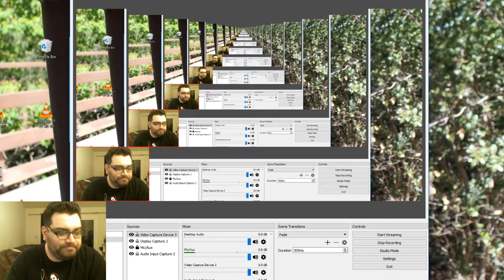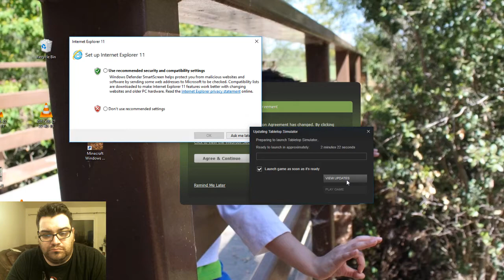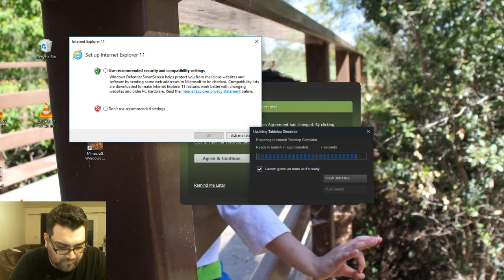Star Wars Destiny: Can Agro Red Survive, Post EAW?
Long time , no see. Well a lot has happen since we last post but before we go on ranting. let's get down to why I am here. Empire At War has been released and it is crazy fun. But all I been seeing is Thrawn and Plutt. This Deck I wanted to play since Thrawn was shown but now it looks a bit over played. That being said, just like all of you I have been thinking about other characters and looking at what we can re-visit from previous sets.

So first up, Agro Red!
This was one of my favorite decks when I first played Destiny, so let's give it a try again with updates.

And lets go on TTS and find a match...oh look...a Thrawn,Plutt deck.